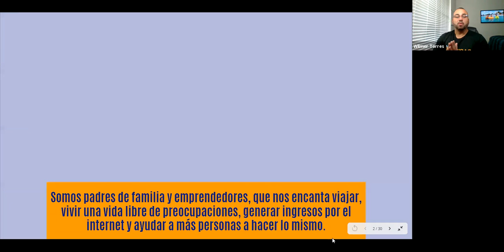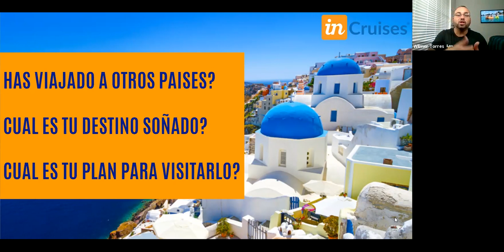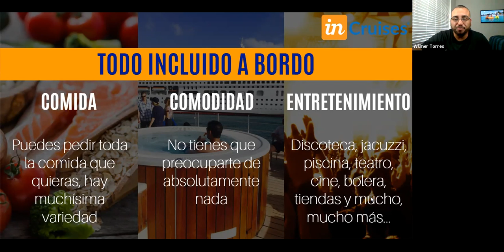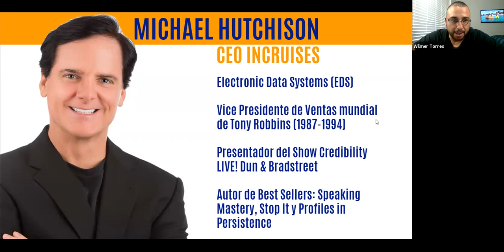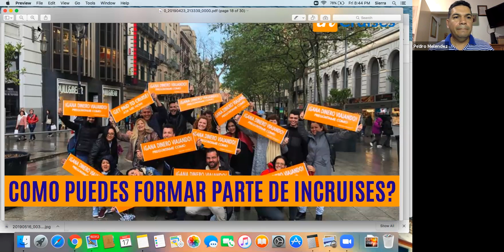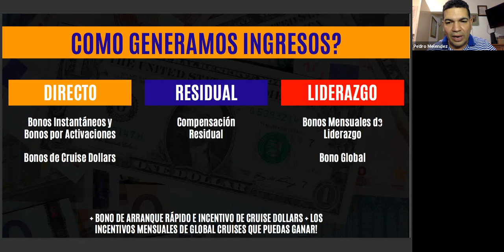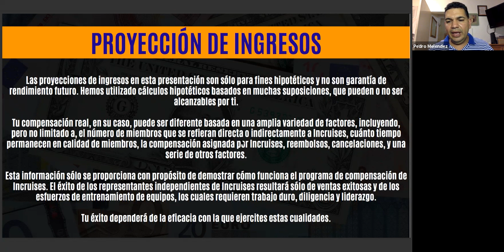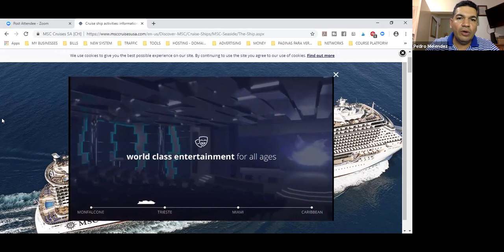5/17/2019 Nos Pagan Por Viajar - Equipo Multiples Fuentes De Ingresos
Quieres Viajar Por Menos o COMPLETAMENTE GRATIS?